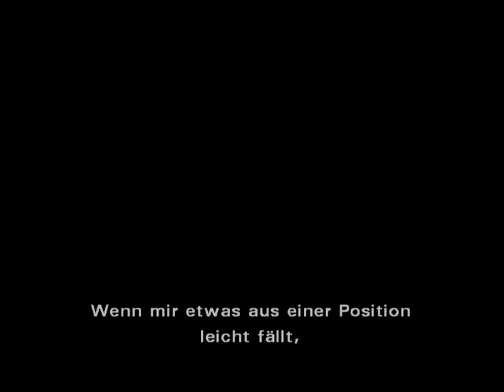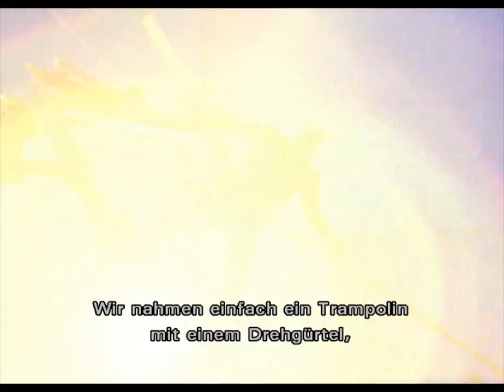Mind over Matter (The Matrix Revolutions - 2003)